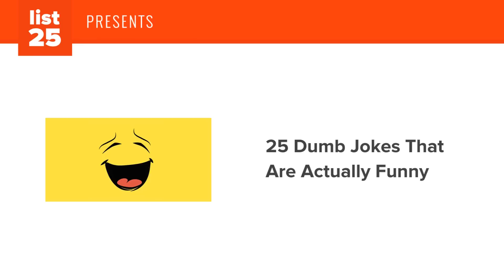25 Dumb Jokes That Are Actually Funny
25 Dumb Jokes That Are Actually Funny | List25

We'll all have that one friend who tells dumb jokes...jokes that are so dumb you actually laugh at them. The joke itself isn't funny. Maybe it's the delivery, the situation, or some other factor, but the joke just isn't funny. It can't be. It's too dumb to be funny.

That situation repeats itself in social circles all over the world, regardless of language, country, or culture. For some reason, it is an innate thing to do. We laugh at things precisely because they aren't funny. Well, some of us do. The rest of us probably just groan. In fact, this situation might remind you of something. Dad jokes. That's right, dad jokes. While the two aren't exactly the same thing, they share a lot of commonalities. Dad jokes typically fall into the dumb, eye roll worthy category.

Today's jokes, while they are definitely eye roll worthy, and potentially dad jokey, share one thing in common - they are dumb. Very dumb. Some of you will enjoy this, others less so. Regardless, you may be able to at least entertain your friends a little bit with your insanely dry humor. These are 25 Dumb Jokes That Are Actually Funny!

Dinosaurs
German children
Criminal
Ex-wife
Egyptians
Farmer's Sheep
E.T.
Denial
Unthinkable
Guess who
Mexican magician
Giraffe
Cats
Cannibal
Door
Car
Flying V
Scuba Divers
Peter Pan
Myself
Average People
Batman
Harry Potter
Pirate
Vegans

25 Countries That Did A Very Strange Job Of Translating Movie Titles